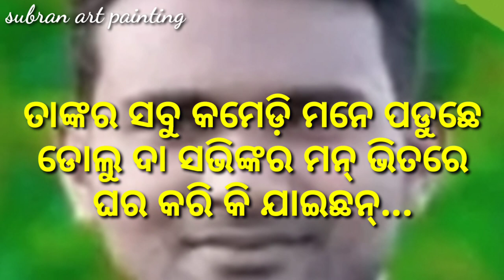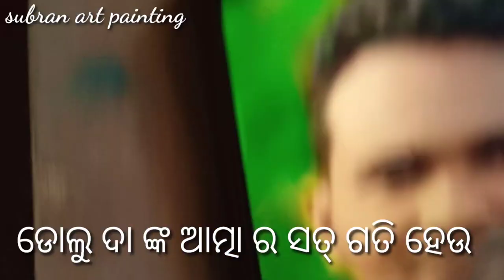Mr.dolu daa (comedian),sketch, drawing,art..my febrate Dolu daa heartly my art..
West Odisha ki ek esi comedian mr.dolu daa miss you. I like your all comedy... acting sab bastab hai

app ki sradhanjali k lie e video aap k chhote Bhai

 subran